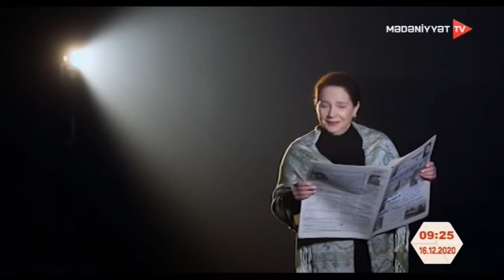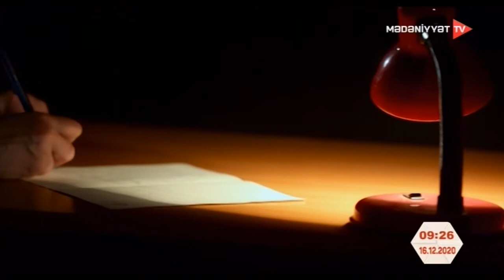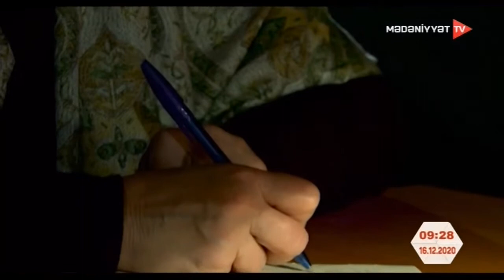“Danışan məktublar” şəhidlərimizin əziz xatirəsinə həsr olunub